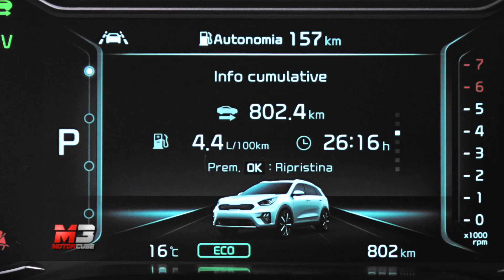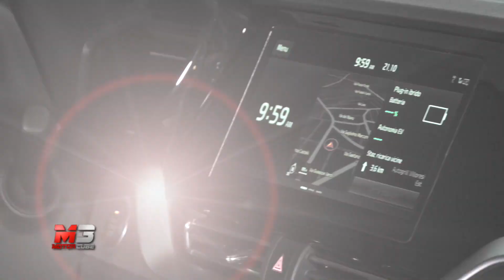NEW KIA NIRO HYBRID 2019 - FIRST TEST DRIVE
Tempo di aggiornamenti per la Kia Niro che si ripresenta sul mercato con due soluzioni diverse di elettrificazione: Hybrid e Plug-in Hybrid.
A livello estetico il restyling ha portato un nuovo disegno del frontale che la rende ancora più aggressiva grazie al tipico “tiger nose” e la nuova firma LED, cambia anche il disegno dei gruppi ottici posteriori full LED con un disegno inedito.
Si aggiorna anche all’interno con un nuovo cruscotto in nero lucido con numerose finiture cromate che le donano un aspetto più elegante e sportivo.
La nuova Niro è equipaggiata con un motore GDi da 1,6 litri a benzina da 141 Cv che è abbinato ad un pacco batterie da 1.56 kWh per la Niro Hybrid o da 8.9 kWh per la versione Plug-in Hybrid, quest’ultima garantisce un’autonomia di 65 km in modalità full electric.

Subtitles available for all languages:
- Press ۞
- Press subtitles
- Choose Italian
- Press translate
- choose Language